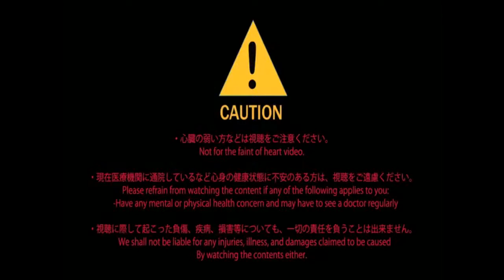video de miedo HD PRO MX